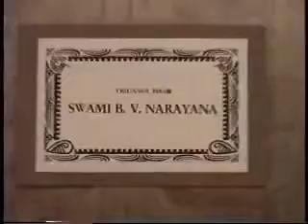144 Lecture, San Francisco, USA, 11 June 1998, pm # Narayana Swami